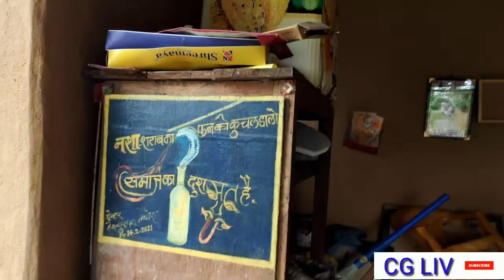cg comedian | amlesh nagesh | अमलेश नागेश के घर का अंदर का सीन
हाय दोस्तो मेरा नाम सुहागचंद हैं आज के विडियो मे अमलेश नागेश का घर का अंदर का सीन

coller mic ka link

Mera Mobile ka link